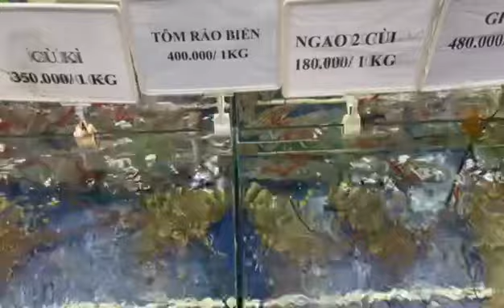Tus muam mam hu nkauj thiab mus ua si nyob nyab laj